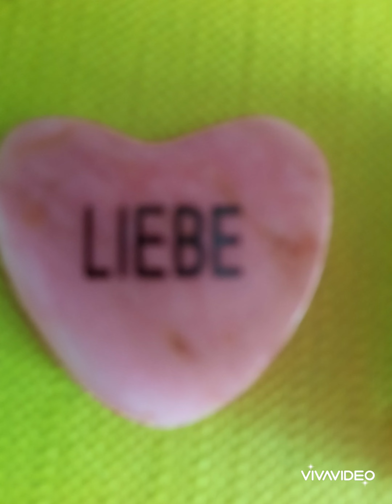Valentines Party #2022 germany foryou happy enjoy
Thank Yo Jie for inviting us